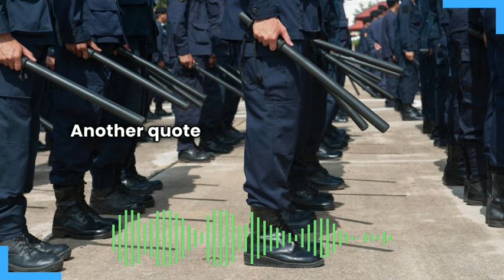When Your Rulers Ignore Voters But Are Terrified Of Protesters, That Tells You Something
When nobody in power will lift a finger to earn your vote but they're falling all over themselves trying to stomp out a robust protest movement, that tells you what the powerful are actually afraid of and where you should really be focusing your political energy.